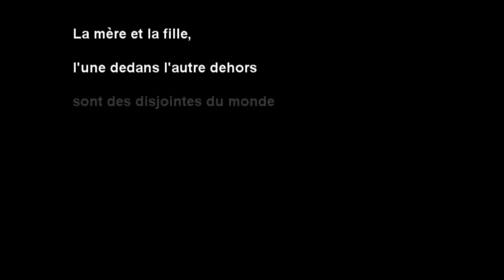"Les Demeurées" - Compagnie Théâtre du Bocage - Festival OFF d'Avignon 2014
Retrouvez le festival OFF d'Avignon en vidéos sur Festival OFF TV